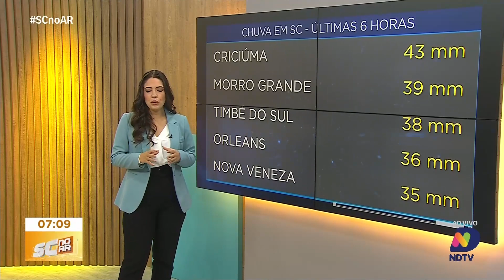Central do Tempo - massa de ar seco traz sol e ventos fortes na quinta-feira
A previsão do tempo para a quinta-feira (27) em Santa Catarina indica o avanço de uma massa de ar seco e frio, trazendo de volta o sol com força total. No entanto, os ventos merecem atenção especial, com rajadas que podem chegar a 60 km/h na Serra e em pontos do Meio-Oeste, especialmente entre a madrugada desta quarta-feira (26) e a quinta-feira (27) . Além disso, após chuvas intensas no sul do estado, os volumes acumulados já são expressivos. As temperaturas também tendem a cair consideravelmente, marcando uma mudança brusca no clima. Confira a previsão do tempo completa, aqui no SC no Ar.